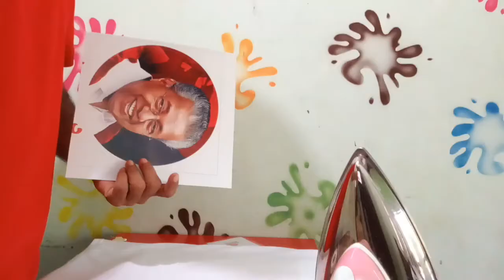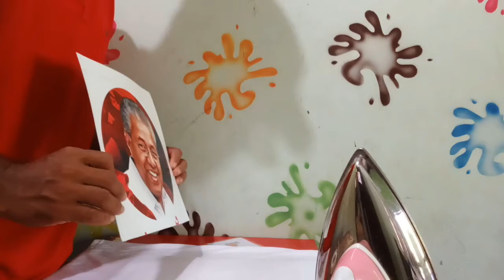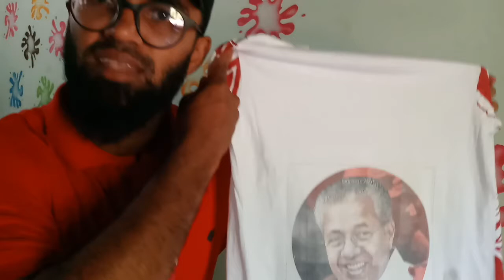How to print tshirt CM Pinarayi Vijayan photos |മന്ത്രി പിണറായി വിജയൻറെ ഫോട്ടോ പ്രിൻറ്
വീട്ടിലെ ടീഷർട്ടിൽ നിങ്ങളുടെ ഫോട്ടോ അച്ചടിക്കുന്നത് എങ്ങനെ. ഈ വീഡിയോ കാണുന്നതിൽ നിന്ന് നിങ്ങൾക്ക് മൊബൈൽ ഫോട്ടോ, മഗ്ഗ്, ടി-ഷർട്ട് തുടങ്ങിയവയിൽ നിങ്ങളുടെ ഫോട്ടോ പ്രിന്റ് ചെയ്യാം. ഇത് നിങ്ങൾക്ക് എളുപ്പത്തിൽ ചെയ്യാം. ഈ വീഡിയോയിൽ ഞാൻ ഭുവൻ ബാം പ്രിന്റ് ചെയ്യും, ഐഫോൺ 6 കവറിലും ടി ഷർട്ടിലും പിണറായി വിജയൻ ഫോട്ടോ. ഈ പ്രക്രിയയിൽ നിങ്ങളുടെ ഫോട്ടോ പ്രിന്റുചെയ്യുന്നതെങ്ങനെയെന്ന് ശ്രദ്ധിക്കുക. കുറിപ്പ്: താപനില: 400 എഫ് പേപ്പറിന്റെ വലുപ്പം: A4 (സബീമേഷൻ പേപ്പർ

G6 information